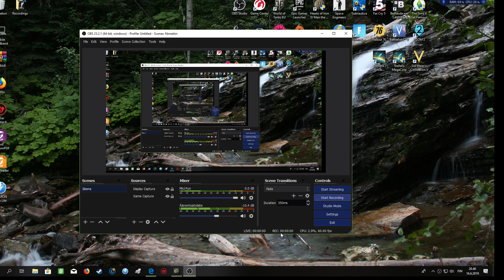Afganistan part1 (Nations A-Z ep3)